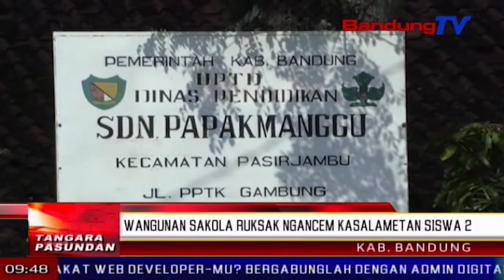Wangunan Sakola Ruksak Ngancem Kasalametan Siswa 2 | TP | BANDUNGTV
TP | BANDUNGTV | ELBY NOPITRI | kiwari, kaayaan rohang kelas di s-d negeri papak manggu, desa cibodas, kecamatan pasir jambu, kabupaten bandung, matak pikalewangeun. pangna kitu, hateup eta rohang kelas teh meh-mehan rugrug, tepi ka kapaksa dijodang make awi dua leunjeur. eta wangunan teh dierong ngancem kasalametan siswa.